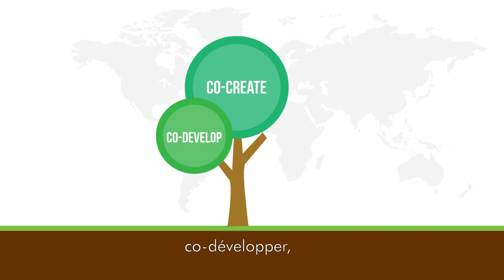The Dryland Crop Program. 30 sec version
The International Maize and Wheat Improvement Center (CIMMYT) has initiated a crop improvement program focusing on sorghum, millet, chickpea, pigeon pea and groundnuts.  To ensure success, CIMMYT has established a partnership with 17 National Agricultural Research Systems (NARES), creating a collaborative platform to co-create, co-develop, and co-implement a crop improvement network for these crops.  This collaborative approach will enable CIMMYT and NARES to identify suitable products for specific market segments, establish joint breeding pipelines, conduct germplasm testing, and ultimately release and scale up superior seed varieties, thereby improving the quality and productivity of these dryland crops, ensuring food security and promoting sustainable agricultural practices.

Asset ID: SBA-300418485